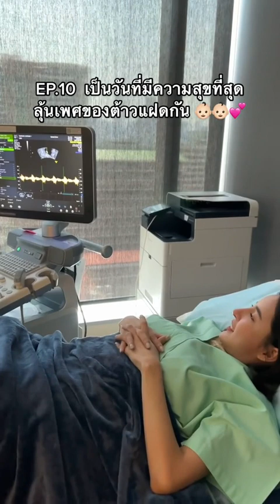ทายเพศต้าวแฝดกันลูกแม่เม & พ่อแซก 👧🏻👶🏻